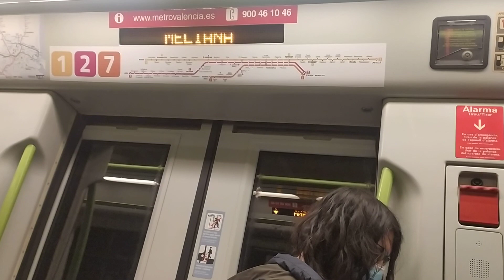3 de enero de 2023